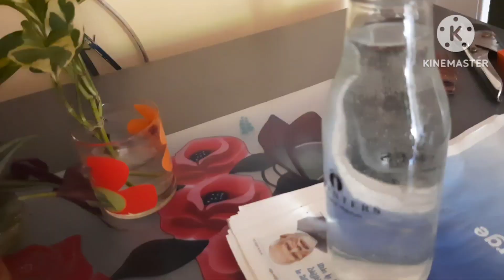सिनगोनियम प्लांट को लगाया दो तरह से#🌱🌱plants